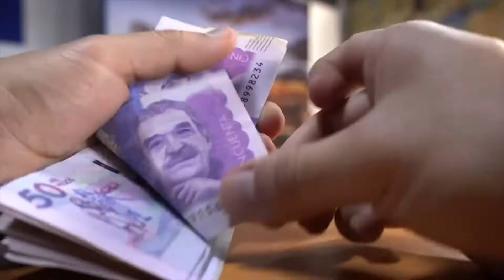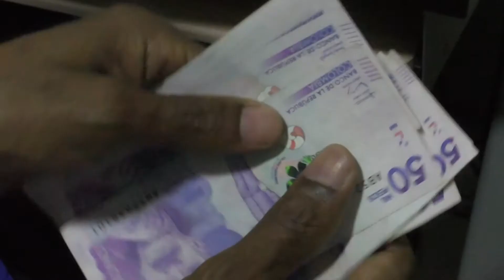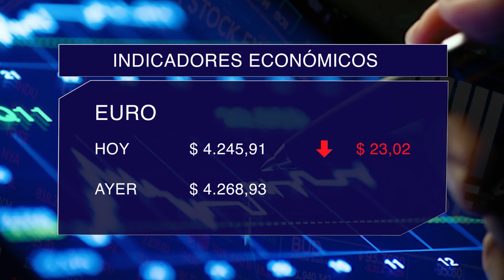LA INFORMACIÓN ECONÓMICA EN CV NOTICAS